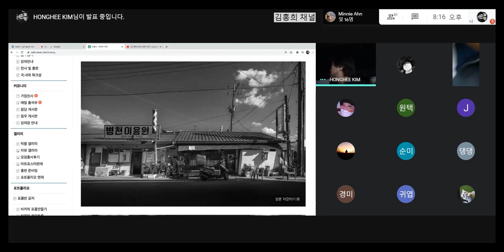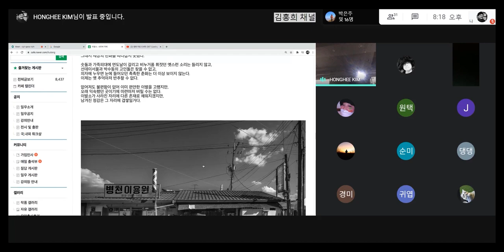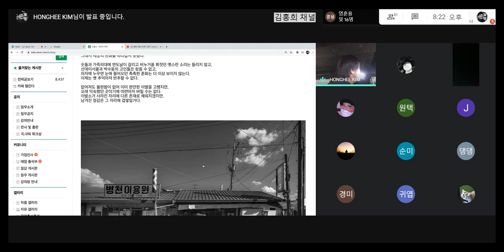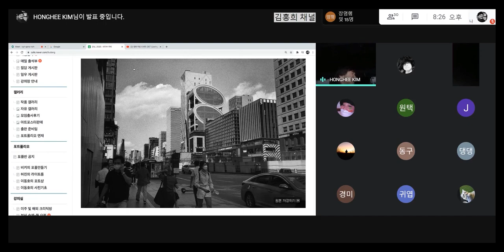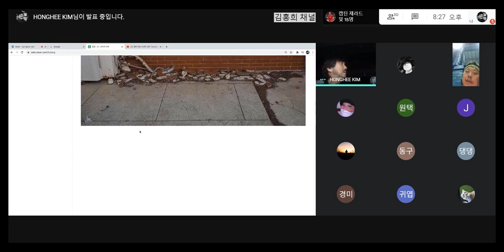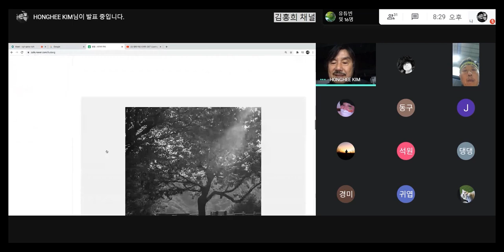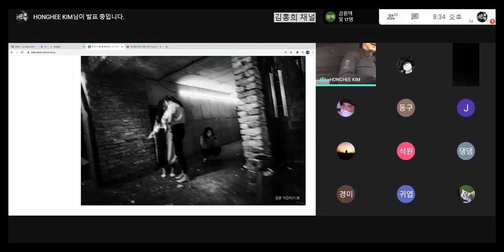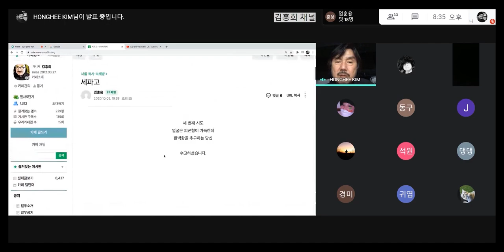20201006 서울 착사 강의 2